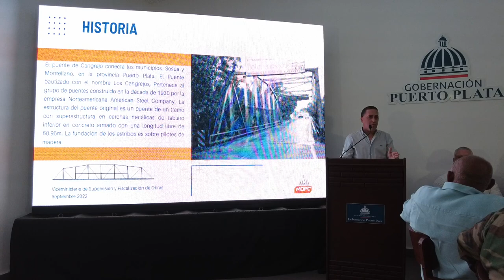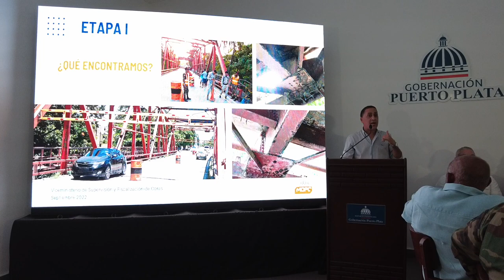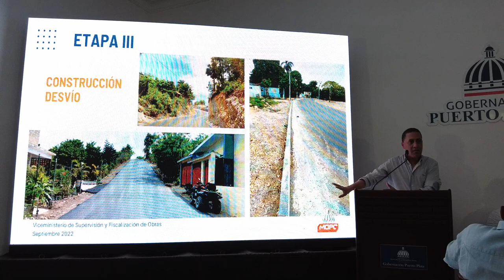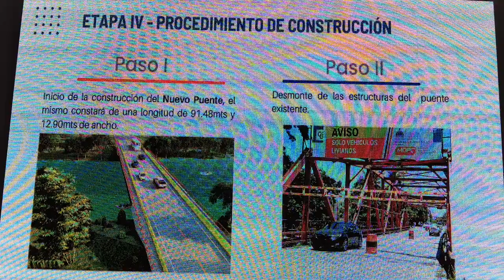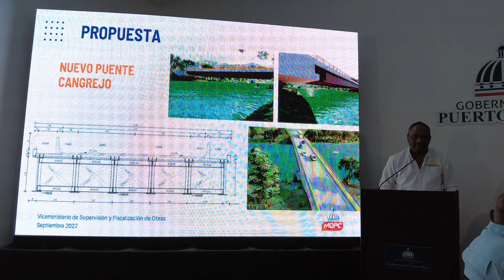Todo sobre Construcción de Nuevo Puente Cangrejos entre Sosúa y Montellano, provincia Puerto Plata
Obras Públicas Anuncia Construcción de Nuevo Puente en Cangrejos.
Puerto Plata.-La construcción de un nuevo puente en la comunidad de Cangrejos-Montellano fue anunciado hoy, por el Vice ministro de Obras Públicas Ing. Roberto Herrera, quien estuvo acompañado desde Santo Domingo por el Encargado de Supervisión Nacional Ing. Robinson Durán.
El alto funcionario sostuvo que el nuevo puente de Cangrejos tiene una longitud de 91.48 mts de longitud, con un ancho de 11 mts, un carril en ambas direcciones y paseos.
Tiene un costo de unos 190 millones de pesos y se espera sea concluido dentro de los venideros seis a siete meses dijo el alto funcionario.
La esperada noticia fue hecha en medio de la algarabía de los presentes en los salones de la gobernación de esta provincia y ante  la presencia de la representante del Poder Ejecutivo Claritza Rochtte, Senadora Ginette Bournigal, Hugo Beras, Director Nacional del INTRANT, Ing. Basilio González Director Regional Cibao-Norte del Ministerio de Obras Públicas y el Ing. Carmelo Ripoll, Encargado División del MOPC en la provincia.